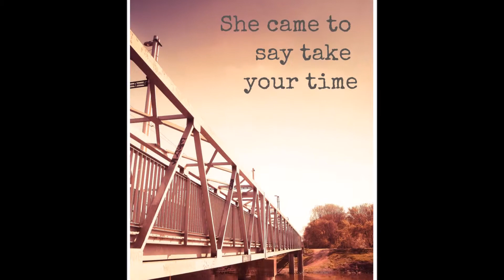Heart Strings | AARON SUNNY | view in HD | AIM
Just some words penned down by Aaron Sunny!
Strong words are enough to End the greatest battles!